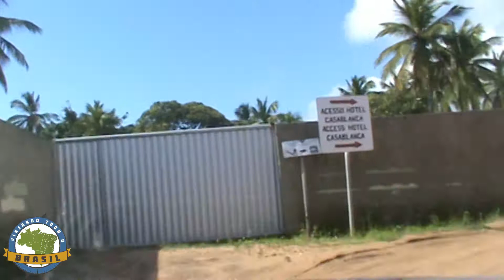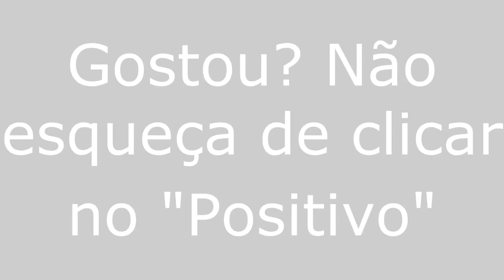Tibau do Sul/RN - Viajando Todo o Brasil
Tibau do Sul/RN